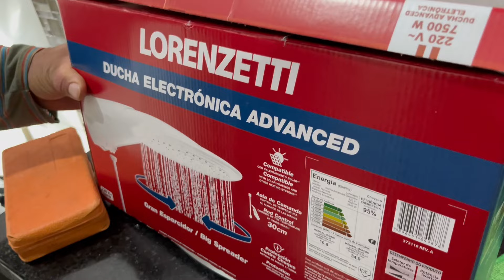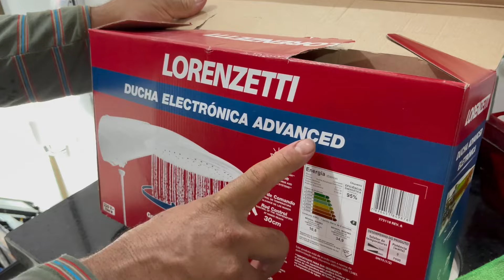COMO INSTALAR CHUVEIRO LORENZETTI ADVANCED ELETRÔNICO | PASSO A PASSO COMPLETO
Aprenda passo a passo como fazer a instalação do chuveiro lorenzetti advanced.

Informações sobre a Ducha Advanced:

A Ducha Advanced, conhecida por milhões de brasileiros, agora em sua versão Eletrônica!

Sendo a última palavra em conforto e praticidade na hora do banho, a Ducha Advanced Eletrônica é ideal para todos os dias do ano. Através de seu controle eletrônico de temperaturas, permite a seleção gradual e precisa, simples como ajustar o volume do seu rádio.

Além de seu design inovador, possui um grande espalhador que proporciona excelente volume de água para o banho. Para completar a comodidade, a mudança de temperaturas está ao alcance das mãos, através de sua exclusiva haste prolongadora.

A tecnologia de ponta da Ducha Advanced está em todos os detalhes, desde o design sem fiação aparente, com cano incorporado, resistência tipo refil, que facilita sua troca.

A ducha é compatível com aquecedores solares, ampliando assim a sua utilização.

Assista até o final e acompanhe o passo a passo completo para instalar corretamente o chuveiro.

Qualquer dúvida ou sugestão para os próximos vídeos deixe nos comentários!